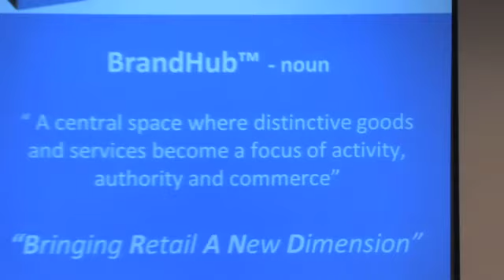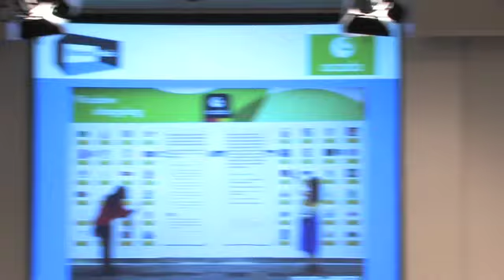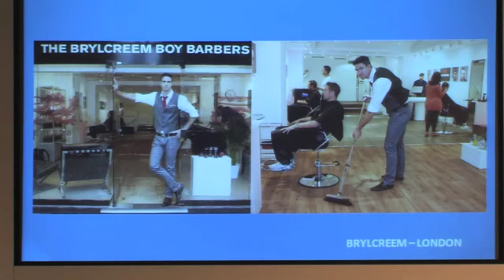13: Unused retail property, Mark Hughes-Webb of BrandHub